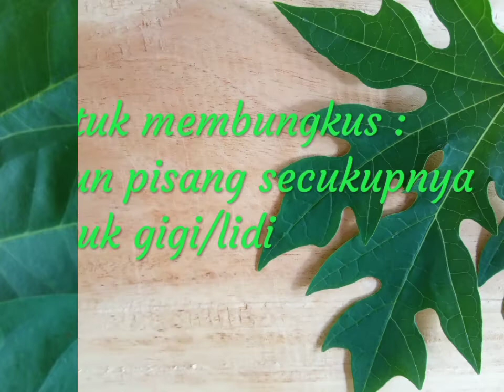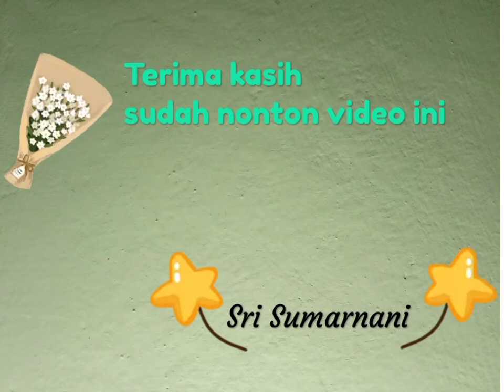Cara membuat : Pepes tahu sederhana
Punya tahu,jangan hanya digoreng,coba kita bikin pepes tahu,untuk lauk sehari- hari,anak-anak pasti suka,ditambah wortel pepes ini semakin menarik bentuknya dan tambah bergizi tentunya.Selamat mencoba,
selamat memasak,sampai jumpa di resep yang baru.

Pepes tahu sederhana
Bahan :
250 gr tahu putih/kuning
2 buah wortel/ 75gr
Daun kemangi
1 butir telur
Bumbu :
3 butir bawang merah
2 butir bawang putih
1 1/2 butir kemiri
1/2 sdt ketumbar bubuk
1 ruas jari kunyit bakar
1/2 sdt gula pasir
1/4 sdt kaldu bubuk jamur
1 sdt garam
Cabe rawit bila suka
Daun salam
Untuk bungkus :
Daun pisang
Lidi

Catatan :
Setiap orang pasti punya selera yang berbeda,resep ini saya buat sesuai selera
saya,jadi bila mau ditambah, di kurangi,atau diganti bisa.Misal kaldu jamur diganti kaldu ayam/sapi,atau bahan lainnya.